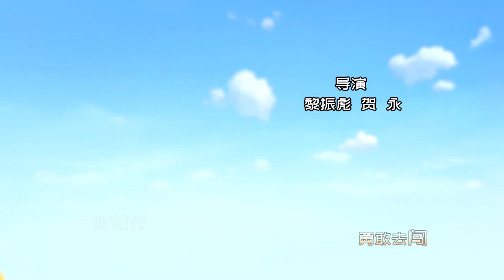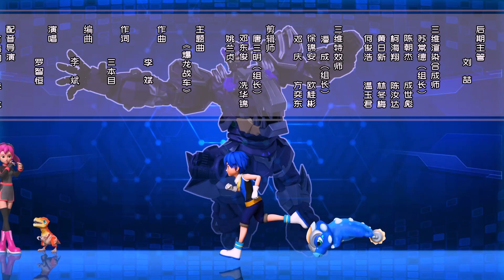【Dino Trainers S5_ 心奇爆龙战车之机甲战陀】EP18 小豪的心事 | 官方 Official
反常的小豪推掉了特训一个人走了，心奇他们找到了小豪一问才知道原来小豪喜欢上了小伶，为了帮助小豪，他们决定通过爆龙战斗让小伶看到小豪的帅气。在对战中，小豪大意输给了心奇，可小伶却发现了小豪的优点，还让他教自己爆龙战斗，小豪终于开心了起来。